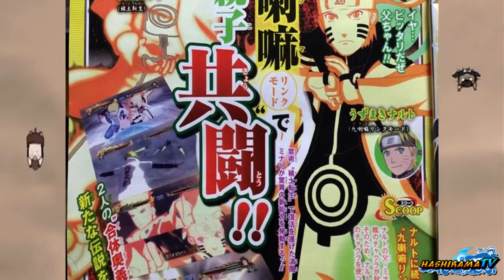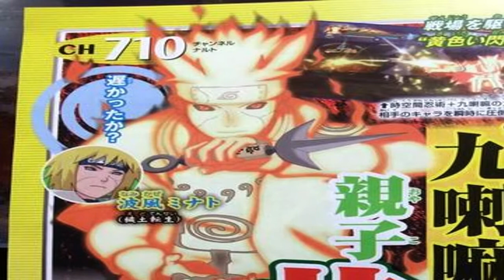Naruto Storm Revolution | Kurama Chakra Link Minato 【 - Scans · Informacion - 】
× Una Nueva Scan Donde Vemos A Minato Con Chakra de Kurama